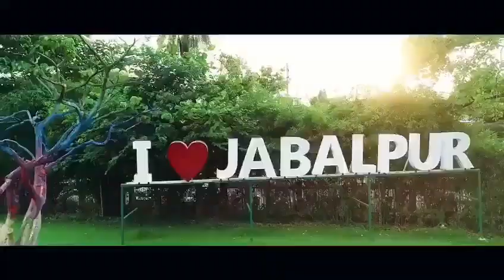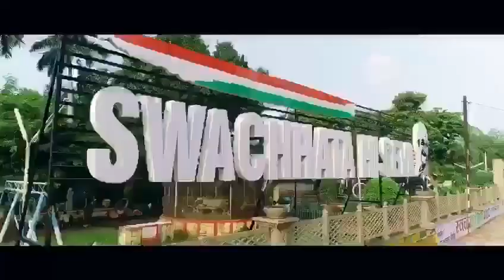स्वच्छता की लहर चली । प्रेरणा गीत । जबलपुर नगर पालिक निगम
स्वच्छता की लहर चली । प्रेरणा गीत ।जबलपुर नगर पालिक निगम के सौजन्य से जनजागरूकता हेतु ।
साभार :-  नगर पालिक निगम जबलपुर , जिला प्रशासन जबलपुर